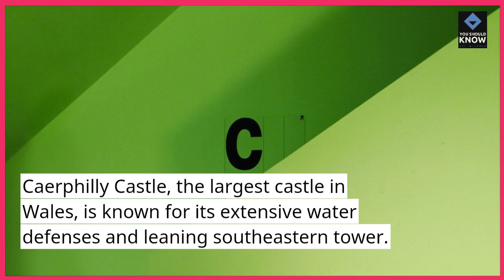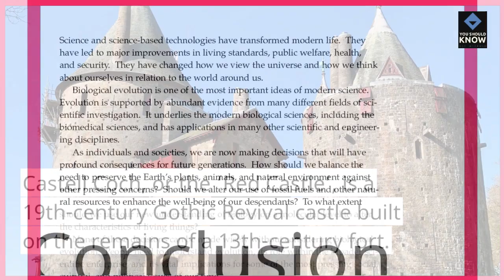Top 10 Timeless Castles in Wales Worth Visiting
Step back in time with the Top 10 timeless castles in Wales that stand as enduring symbols of history and grandeur. From Conwy Castle to Caerphilly Castle, explore the majestic fortresses that grace the Welsh landscape and tell tales of a bygone era.